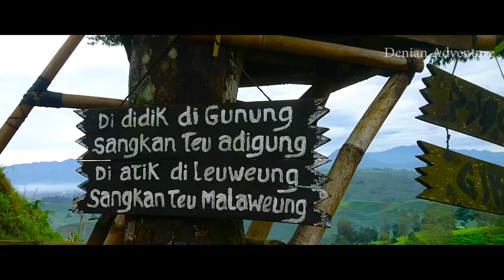WISATA SUNRISE POINT CUKUL PANGALENGAN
sunrise point cukul adalah temnpat paling hits di pangalengan selain situ cileunca, sayang sekali jika anda melawatkan wisata alam yang sangat indah ini apalagi kalau datangnya pagi hari pas matahari terbit ditemani udara pagi hari yang sejuk dikelilingi perkebunan teh dan ditemani suara burung berkicau di pagi hari.
jika anda mau kesini patokannya vila putih cukul aja.